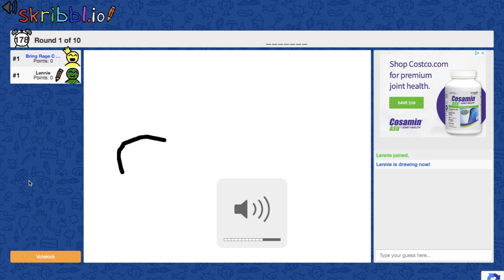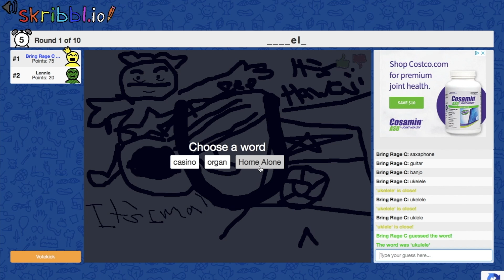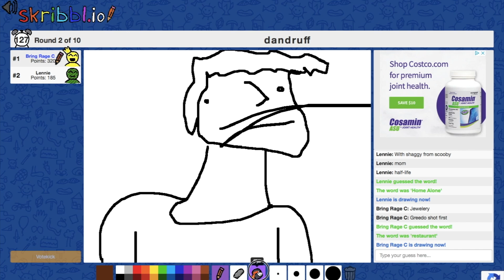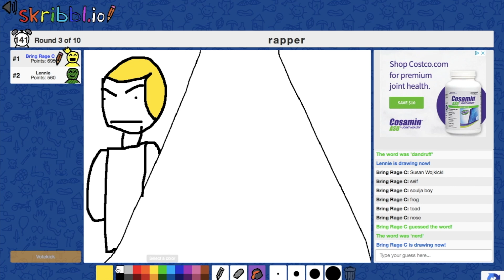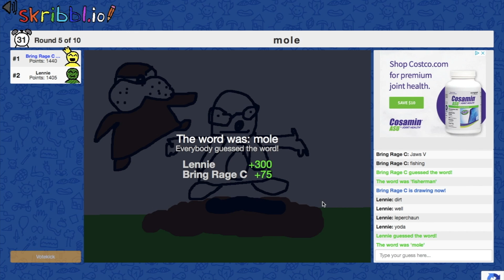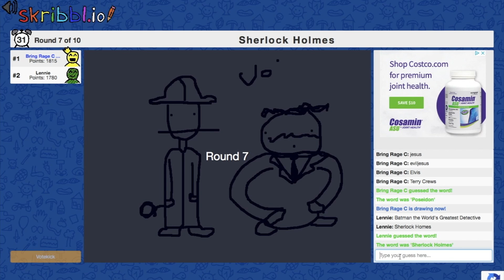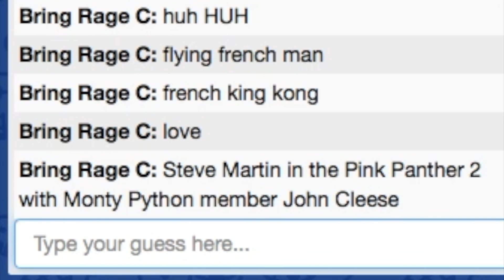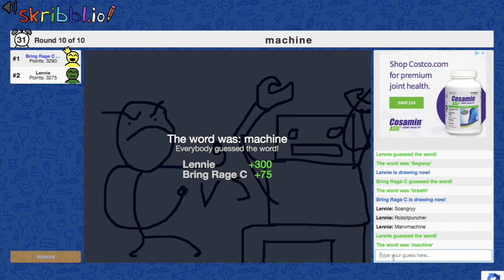Sam & Lenin play skribbl.io Ep. 1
Sam & Lenin draw stuff. Whoops.